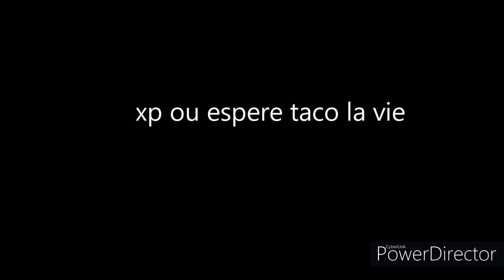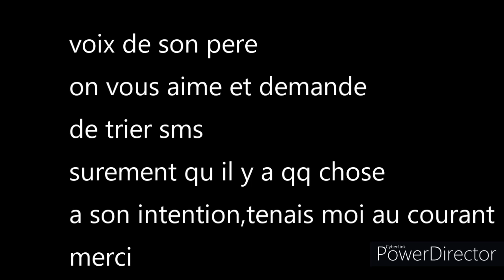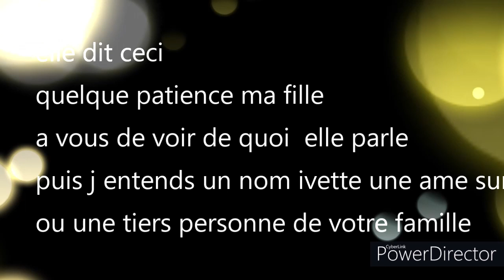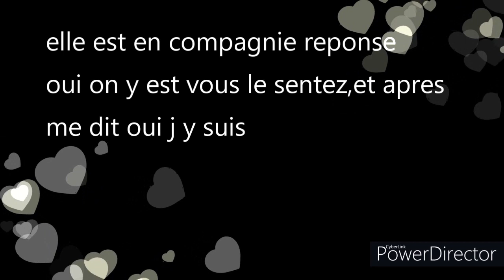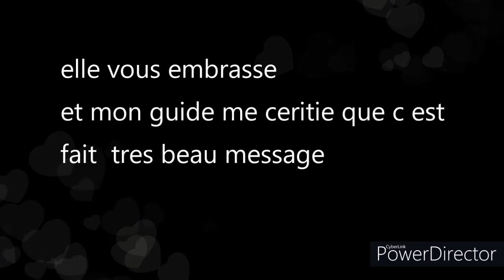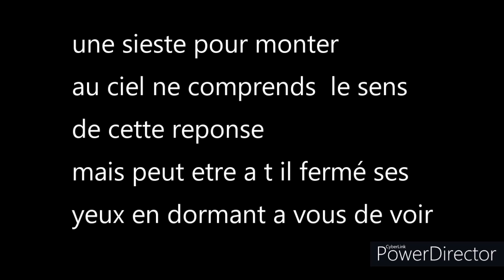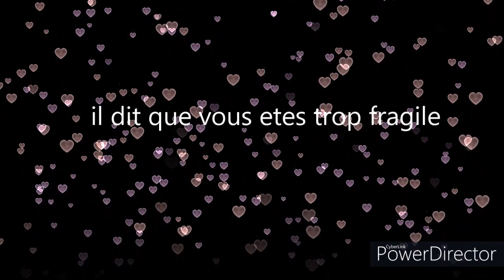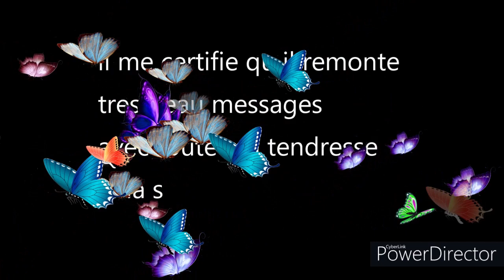3eme partie de mes contacts tci pve a la demande.★..merci💜